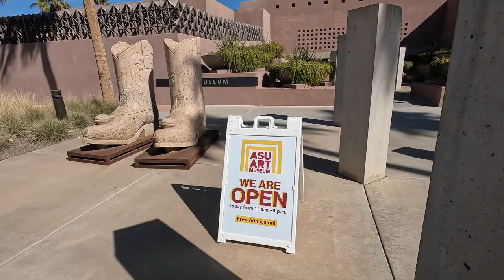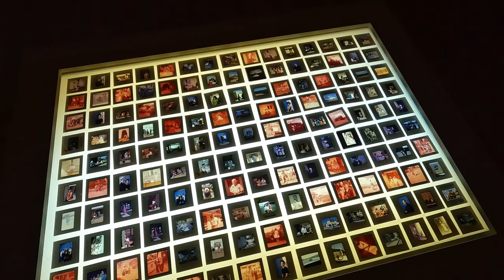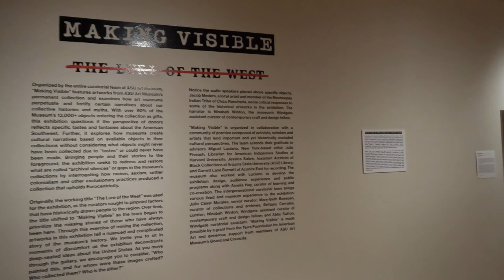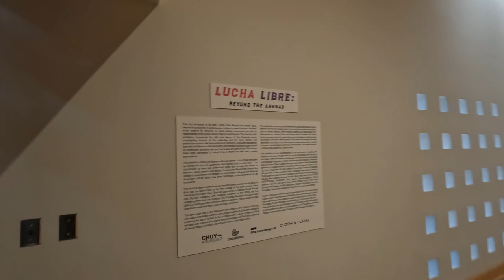Arizona State University Art Museum Walking Tour | Lucha Libre | ASU Art Museum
ASU Art Musum Tour

The Arizona State University Art Museum is an art museum operated by Arizona State University, located on its main campus in Tempe, Arizona. The Art Museum has some 12,000 objects in its permanent collection and describes its primary focuses as contemporary art, including new media and "innovative methods of presentation"; crafts, with an emphasis on American ceramics; historic and contemporary prints; art from Arizona and the Southwestern United States, with an emphasis on Latino artists, and art of the Americas, with one historic American pieces and modernist and contemporary Latin American works

Works of contemporary art held by the museum include works by Hung Liu, Karel Appel, Derek Boshier, Deborah Butterfield, Sue Coe, Dan Collins, Vernon Fisher, Jon Haddock, William Kentridge, Lynn M. Randolph, Frances Whitehead, and William T. Wiley.
The print collections at the ASU Art Museum include some 5,000 prints held in the Jules Heller Print Study Room. A focus of the museum's print collection is dealing with social and political issues; works include pieces by William Hogarth, Honoré Daumier, Francisco Goya, José Guadalupe Posada, Leopoldo Mendéz, and Francesc Torres. The collection includes some 50 prints and paper works by contemporary Cuban artists and 123 lithographs and intaglios by Sue Coe. The print collection also includes examples of Japanese ukiyo-e.

The museum is located in two buildings. The main exhibition space is the Nelson Fine Arts Center, designed by architect Antoine Predock. A second museum facility, the Ceramics Research Center lies to the north, on 7th Street and Mill Ave in the Brickyard Engineering Building. Admission to the museum is free.

Arizona State Museum is located on the University of Arizona campus, just inside the Main Gate at Park Ave and University Blvd in Tucson, Arizona. You may notice that we have two buildings, one on the south side of University Blvd and one on the north side of University Blvd. All public exhibits and programs are in the north building, the Raymond H. Thompson Building. The street address for the Thompson building is 1013 E. University Blvd.

-Wiki

0:00 Outside of the Museum
1:00 Entering the Museum
2:50 Gallery Six
5:18 Lucha Libre